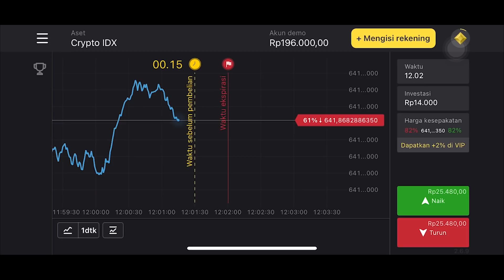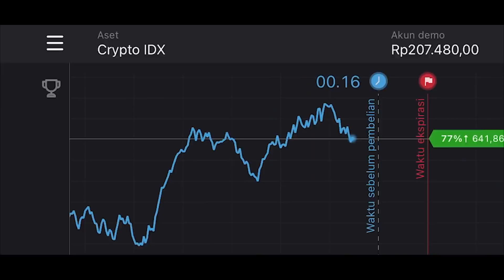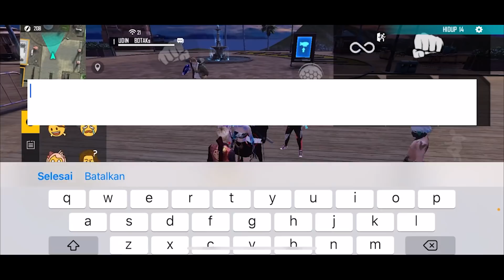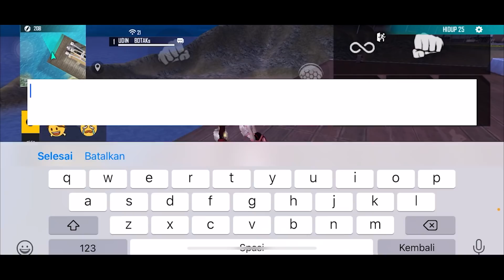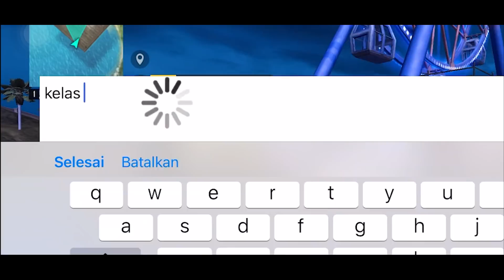PRANK GLOBAL CARI CEWEK DI TRAINING MALAH KETEMU 2 CEWEK SEKALIGUS AUTO GAGAL FOKUS !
KODE : KUZZ2

PRANK GLOBAL CARI CEWEK DI TRAINING MALAH KETEMU 2 CEWEK SEKALIGUS AUTO GAGAL FOKUS ! FREE FIRE PART 1

Jadi di video kali ini aku nge prank global free fire lagi guys, nah di prank kali ini aku cari cewek di Training guys,Pake set bundle ganteng dan sultan eh cewek cewek training auto ketar ketir cukk,auto gua ajak kenalan + gua deketin lah tanpa ragu karena saya dari Binjai awowkwok. langsung 2 cewek sekaligus dong cok yang gua kenalin pokoknya seru kocak dan baper deh ya kan.Mau ngucapin makasih banyak yang udah support terus Channel ini guys 🙏

Device : iPhone
Record : Bawaan Device